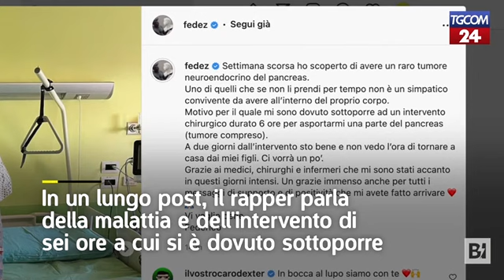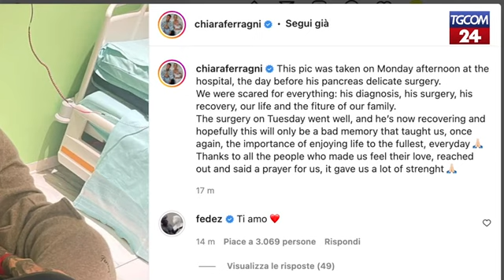Fedez dopo l'intervento: "Ho un raro tumore del pancreas"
L'annuncio del rapper sui social: "Mi sono dovuto sottoporre a un'operazione di sei ore". Poi posta i video che gli ha mandato il piccolo Leone